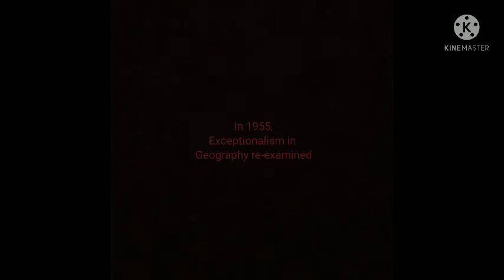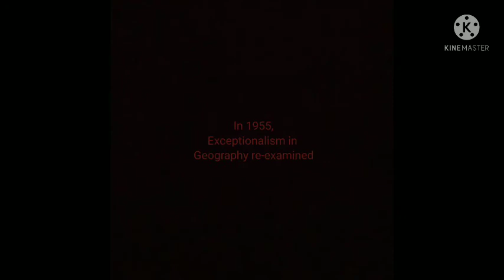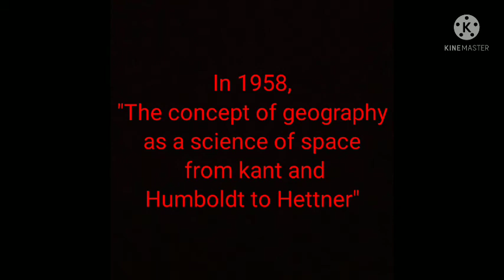Hartshorne and Schaefer Debate । হার্টশোর্ণ - স্কীফার বিতর্ক। সম্পূর্ণ নোটসহ বাংলায়